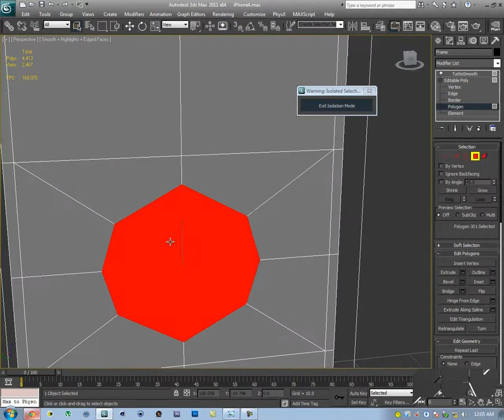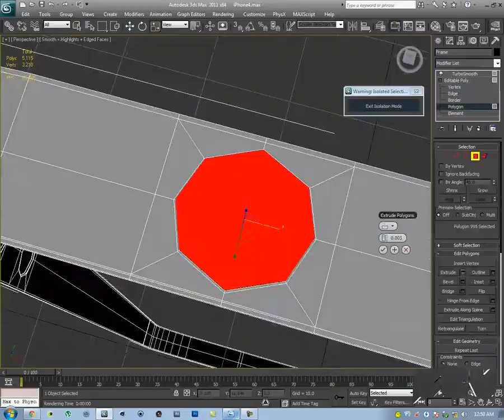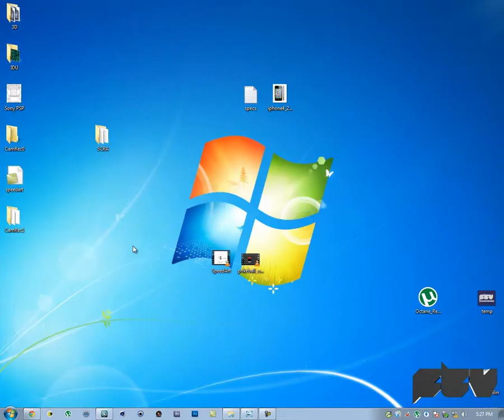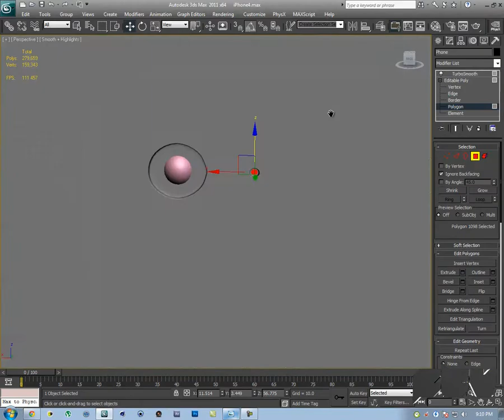Speed Model | iPhone 4S | CxD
Hey YouTube!

Here comes my first SpeedArt video!
Watch me as I model the all-new (not-so) iPhone 4S from Apple!

Modelling Time (including render setup): 22 minutes 10 seconds